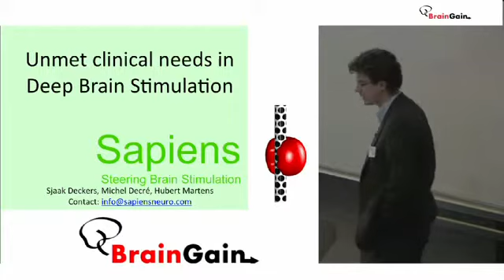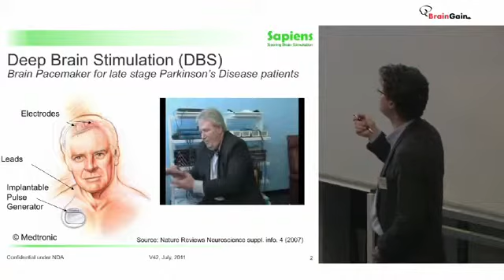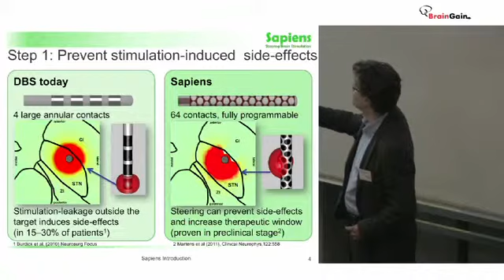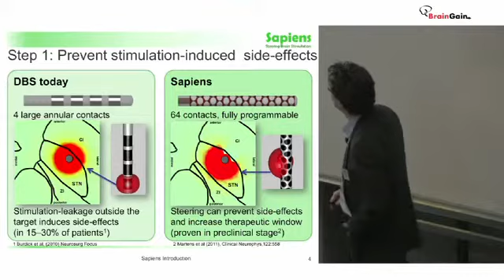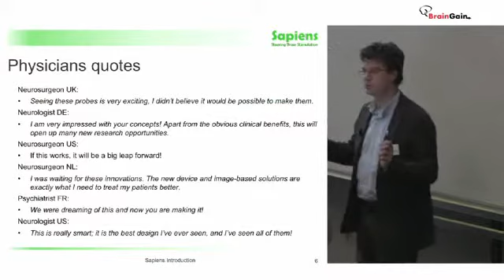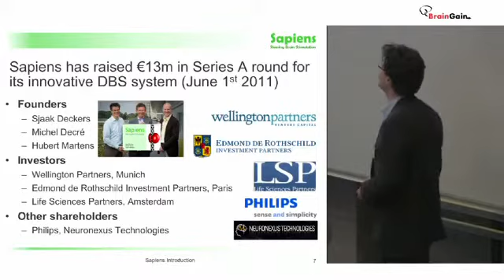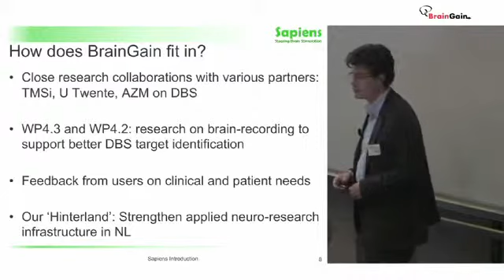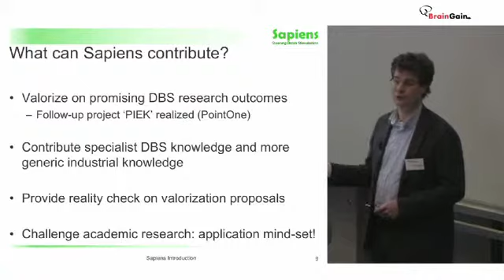BrainGain industry talks: Sapiens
Speaker in this video:
Hubert Martens, Sapiens

BrainGain is a Dutch research consortium that researches and develops neurotechnologies. Research topics include for example Brain-Computer Interfaces (BCI), neurostimulation (eg. Deep Brain Stimulation) and neurofeedback.

On 18-20 December 2011 BrainGain held its annual meeting at the University of Maastricht (the Netherlands). The focus of this year's meeting was value creation and communication to patient organisations and industry.

Our industrial partners are very important in our SmartMix consortium. They can ensure quick transfer of scientific knowledge to the market. Sapiens Steering Brain Stimulation GmbH, BV is an emerging medical device company whose mission is to bring a revolutionized concept of Deep Brain Stimulation (DBS) to more patients who can benefit from this advanced treatment of degenerative or functional brain disorders, such as Parkinson's disease, dystonia and other currently emerging indications.

Photography and Editing:
Anna Sanmartí
Dr. Aleksander Väljamäe

Producer:
Femke Nijboer